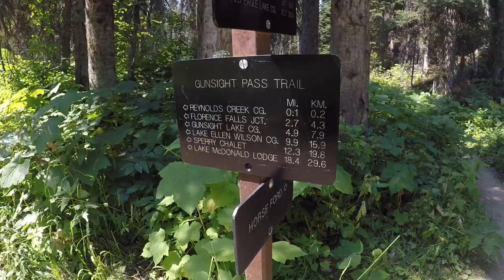Gunsight Pass Trail Glacier National Park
On August 8th, 2019 we set out on Gunsight Pass Trail. Hiked about 6 miles along the trail. This trail head begins shortly after the St. Mary campground on the east side of Glacier National Park. We set out on this hike mid day as a rest day to prepare us for bigger hikes on our trip. A great trail covered in vegetation, wild life, streams, mountain vistas. Able to connect onto many other trails from here and backpack camp along the way. Check it out!